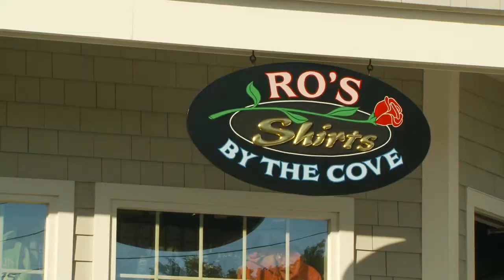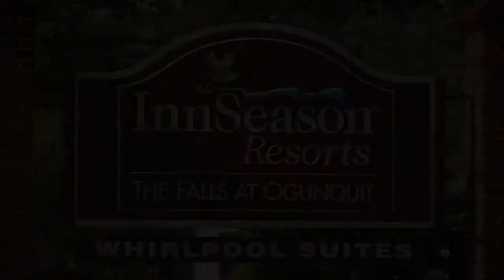Innseason Resorts The Falls at Ogunquit, Ogunquit, Maine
Nestled in the quaint seaside village of Ogunquit (pronounced Oh-GUN-quit), the Falls at Ogunquit is all you would expect coastal Maine to be. The resort is located on Ogunquit's famous trolley route and only minutes from the beach, restaurants, summer playhouse, and the quaint village center of Ogunquit. Guests can enjoy a year-round indoor heated pool, sauna, playground and well-equipped fitness room.

amous for its three miles of platinum white sand beaches, Ogunquit, "beautiful place by the sea" has been one of Maine's premiere resort villages and artists' colonies for generations. Ogunquit is also the home of the spectacular cliff-side Marginal Way, a scenic footpath bordering the Atlantic Ocean. Go deep-sea fishing during the day and at night enjoy a performance at the Ogunquit Playhouse. Shoppers can explore the factory outlets in Kittery and Freeport.